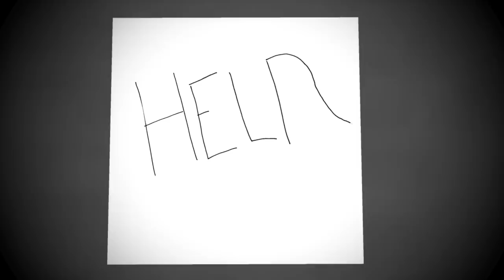Tungsten - Atmos (Masto) Stoma [Official Music Video]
Check out this awesomely psychedelic animated music video of our original track Atmos (Masto) Stoma, off of our debut LP, the Reservoir.  Special thanks to Michael Bartosch, Adam Montoya, and Doug Capper for putting this together.  And don't forget to check out the complete album, coming out January 14, 2014.

and tungstenphilly.com!

Hailing from Philadelphia, Tungsten has spent the last two years performing its own brand of progressive metal to captivated audiences in Philadelphia and New York City. Having honed their sound through explosive live performances, Tungsten took to the studio in Summer of 2013 to record their material. The result is The Reservoir, the band's debut LP, an album that captures the band's signature sound: progressive metal that is dark, innovative, and creative, but still bursting at the seams with classic metal attitude that makes you want to pump your fist in the air. Drawing on influences both timeless (Iron Maiden, Rush, Pink Floyd) and modern (Opeth, Mastodon), The Reservoir features inventive riffs, soaring guitar harmonies, bombastic drumming, and the commanding vocals of Philly's most intense frontwoman.